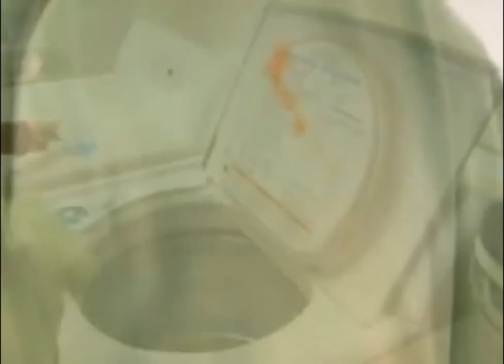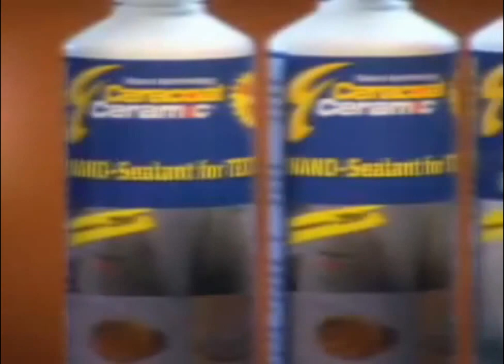The CeraCoat Ceramic Dub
Hate Dino grease, Parkinson's, and strange gelatin creatures? Look no further.